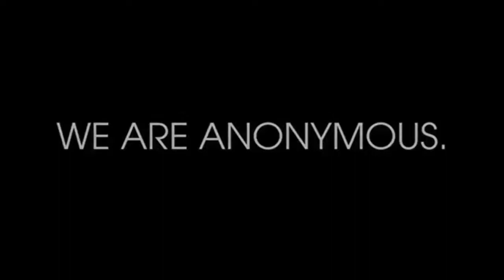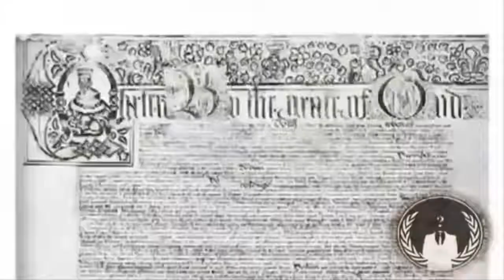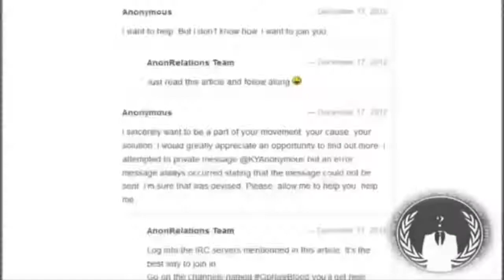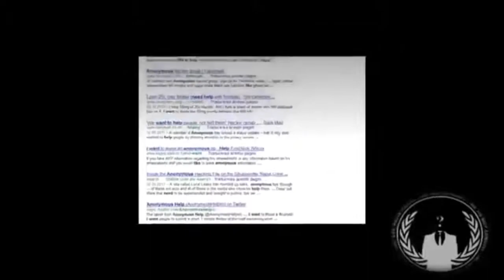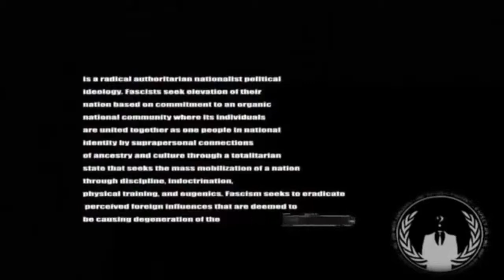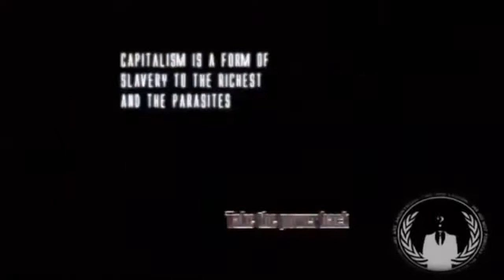ANON TH OP AWAKEN AMERICA!